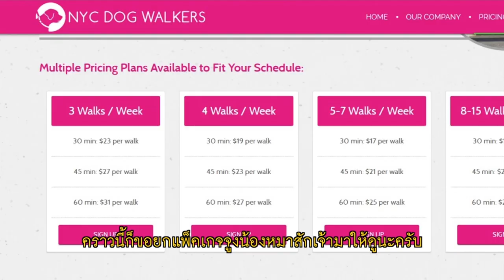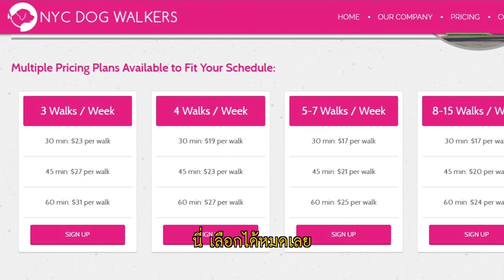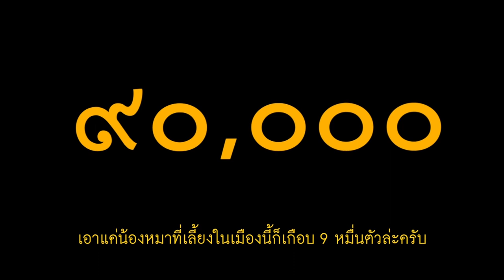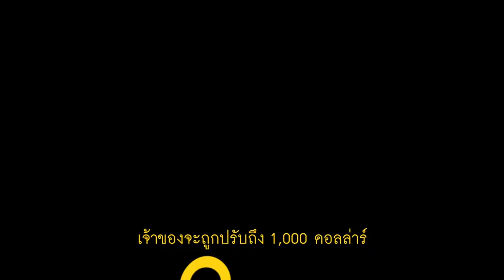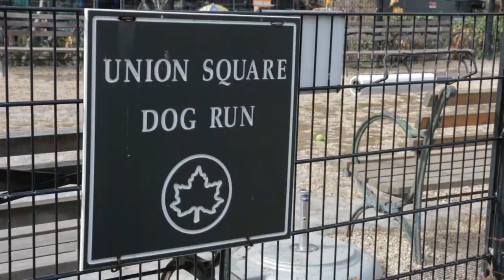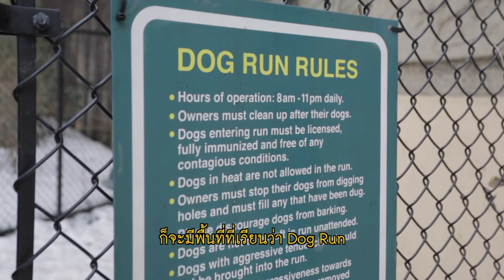อาชีพนักจูงหมา รายได้ดีกว่าพนักงานออฟฟิศ! l หมานคร EP.3/3 : Yakcute ยักษ์คิ้วท์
คุยกับนักจูงหมา อาชีพยอดนิยมของคนนิวยอร์ก
แค่พาหมาเดินเล่นก็เป็นอาชีพได้ แถมรายได้ดีมากๆ อีกต่างหาก
ทำไมถึงต้องมีอาชีพนี้? คนจูงหมาต้องเรียนจบอะไร ผ่านการอบรมอะไรมา?
แล้วต้องทำยังไงบ้าง?
ลองติดตามได้เลยในคลิปนี้ครับ

หมายเหตุ : เทปนี้ถ่ายทำเมื่อปี 2014